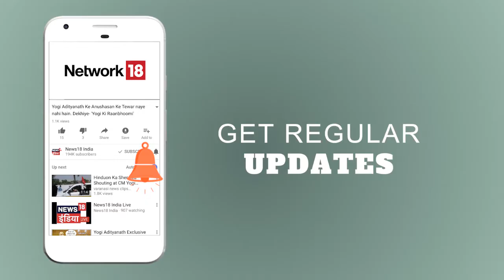Kamala Mills हादसे में कार्रवाई | आज की ताज़ा ख़बर | News18 India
A hotelier was arrested today for allegedly sheltering at his suburban residence in Juhu three owners of 1 Above pub wanted in connection with the December 29 Kamala Mills fire that claimed 14 lives, police said. Police recovered a high-end car of Mankar, which was found parked at Kariya's place, he said.
मुंबई के कमला मिल्स हादसे के मामले में पुलिस ने फ़रार चल रहे 'वन अबव' रेस्टोरेंट के मालिक अभिजीत मानकर के क़रीबी विशाल करिया को गिरफ़्तार किया है. गिरफ़्तार किये गए आरोपी पर अभिजीत की मदद करने एवं उसकी मदद करने का आरोप है. आरोपी के पास से अभिजीत की कार भी बरामद की गई.

Wanted criminal 'Chand' carrying reward of 10,000 on his head get injured in a Police encounter in Meerut, UP.
उत्तर प्रदेश के मेरठ में पुलिस और बदमाशों के बीच मुठभेड़ में 10 हज़ार का इनामी बदमाश 'चाँद' घायल.